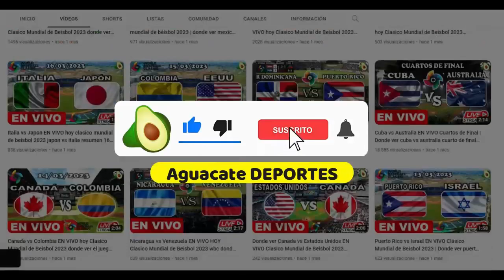MEDALLERO FINAL del Mundial de Atletismo 2023 Budapest 27 de Agosto Domingo ¿Quién ganó?